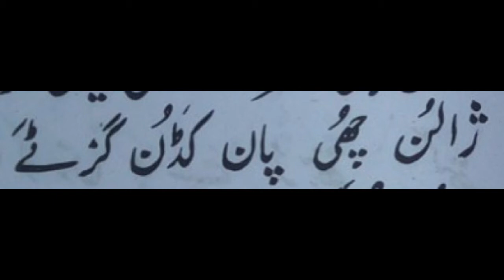kalam-e-sheikh ul alam. tsaalun che